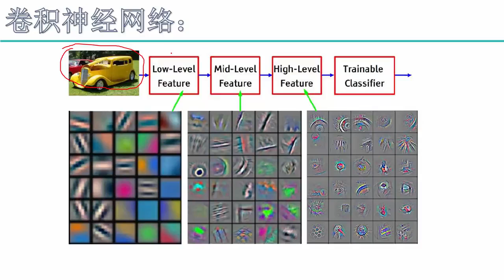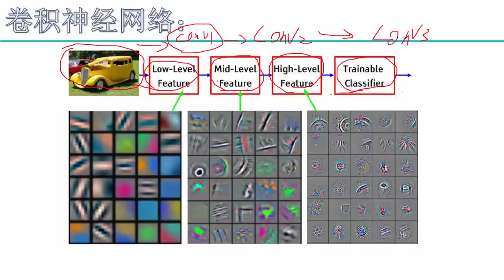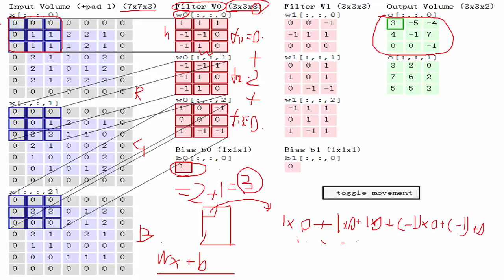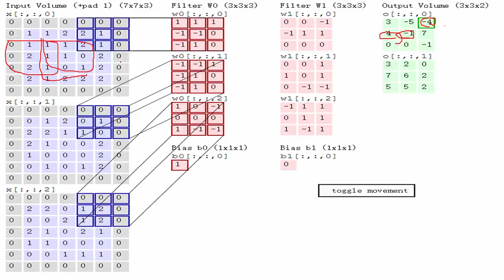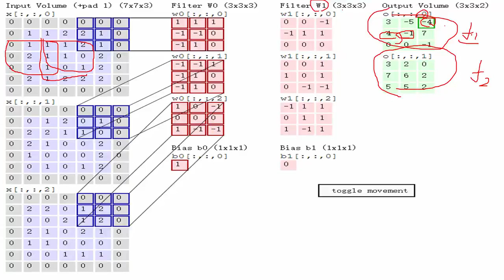31 深度学习必备原理与实战2丨算法：卷积神经网络基本原理丨3 卷积计算过程